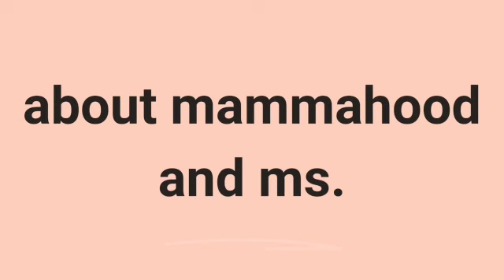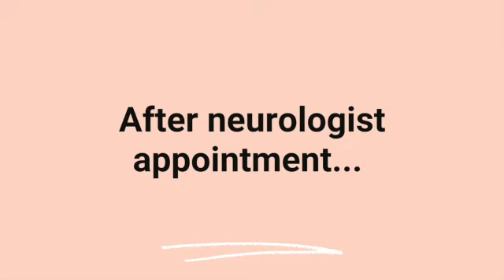Neurologist Appointment - Routine MS, Multiple Sclerosis appointment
Although I have had phone call appointments with my neurologist during the past two years it's always lovely to see my neurologist face to face. I am finally blessed with a great multiple sclerosis neurologist, I could not ask for a better one. She spends time explaining things in a way I can understand and recommends not only pharmaceutical medication but natural remedies too.

I always try and take someone with me as they help to jog my memory, give me support and also remember the important stuff when I forget.

It's so important to be surrounded by supportive people, mot only your family but also your medical team. I f you are not happy with your medical team I would suggest you try and request a different consultant or nurse, the are so integral to your continued health.

If there is anything else you'd like to know about neurologist appointments please drop me a line and I'll be happy to help in any way I can.

Until next time, stay healthy xx